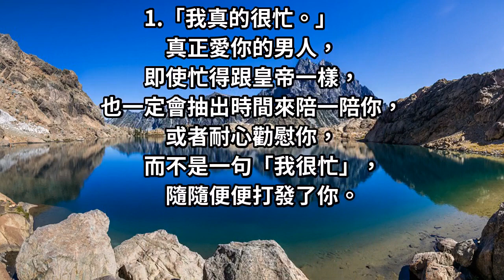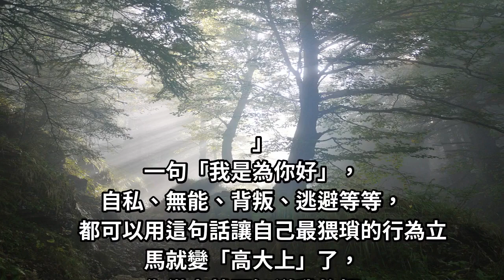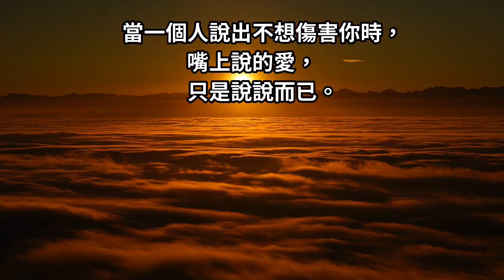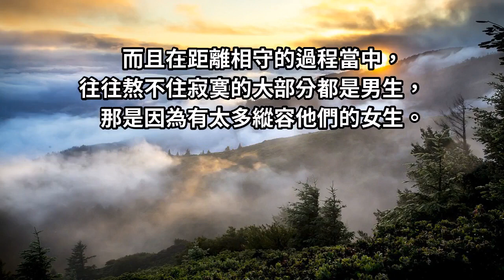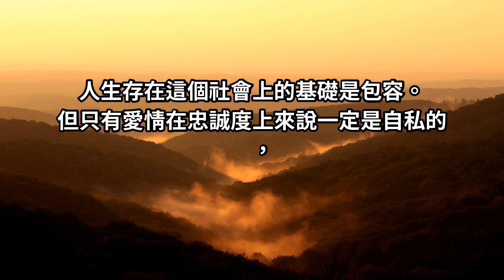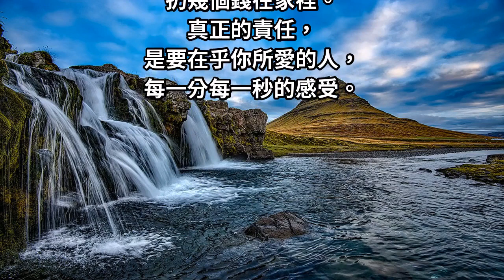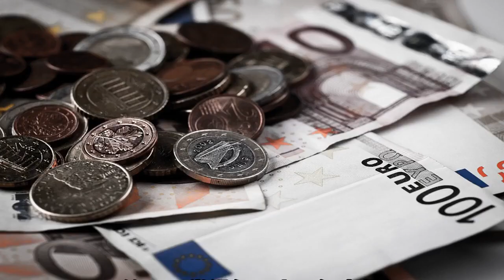男人對你說這三句話，就是在玩弄你的感情，你懂了嗎！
在一段早就註定了失敗的感情當中，
誰先說愛誰先死。